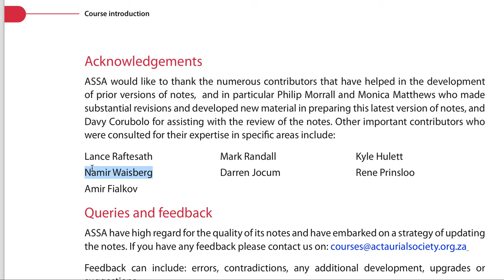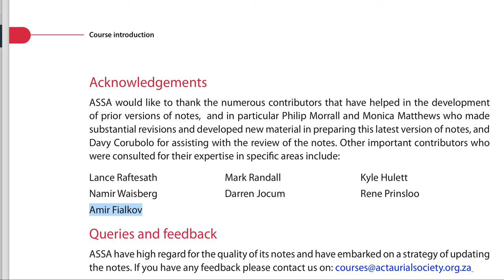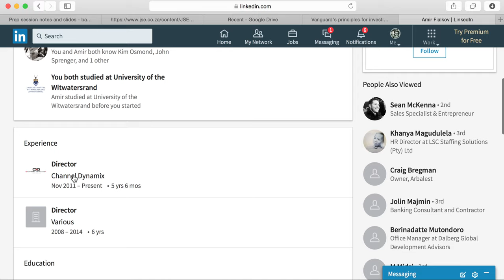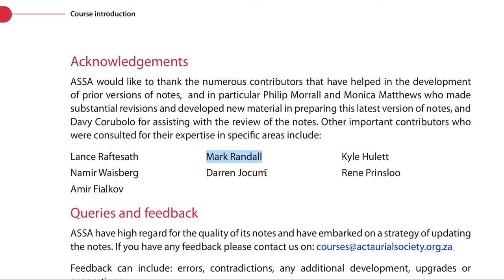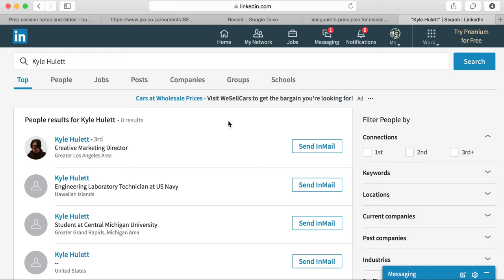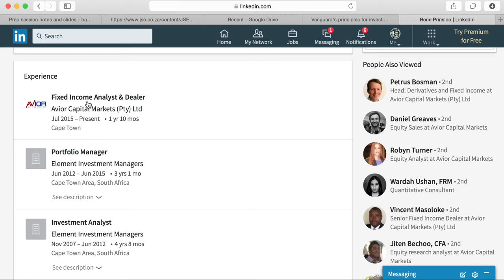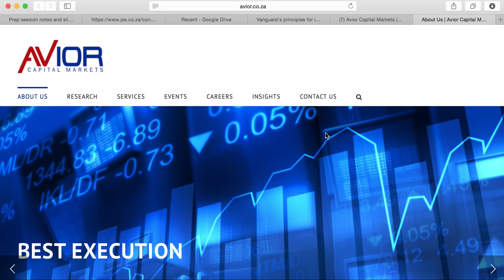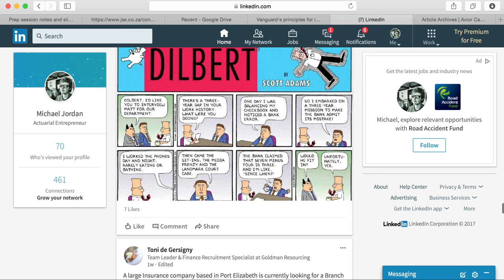Stalking my Examiners on Linkedin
Let us check out the actuaries who set the Fellowship exam and see if we can find any clues for what is going to be in the paper! Also feel free to add me on linkedin